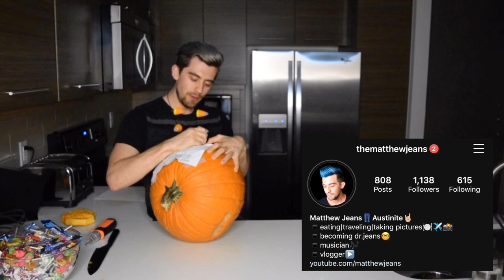Carving My First Halloween Pumpkin | Dog Pumpkin Design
Happy Halloween! I hope you enjoy this exciting adventure with me in carving my pumpkin this Halloween! Be sure to respond to some of my questions below! I'd love to hear from you.